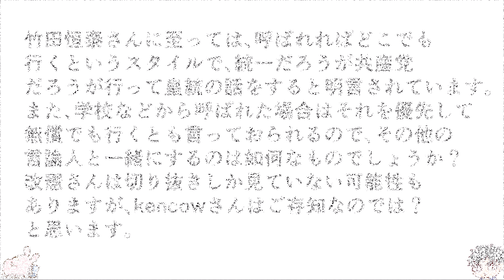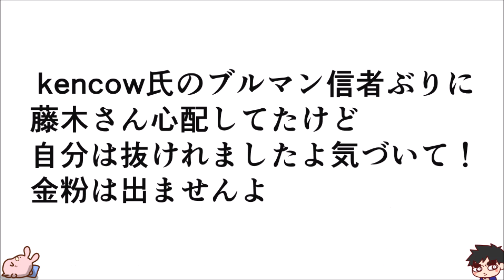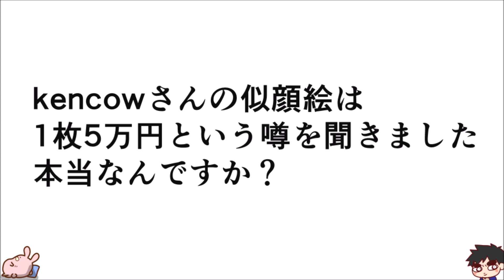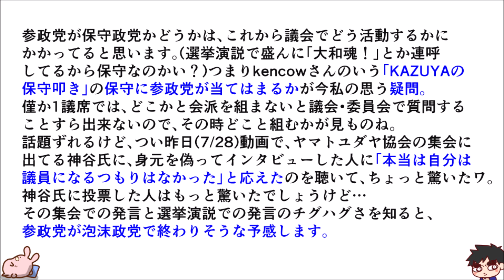【コメント応答】まとめて疑問にお答えしてみます…！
●関連URL等

改憲君主党さんの分岐点「高橋洋一さんが統一教会について全く触れていないのが気になる」